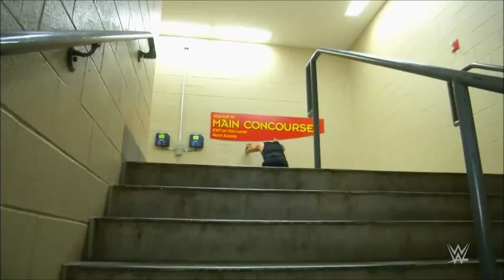Roman Reigns/Seth Rollins - You Make Me Sick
roman/seth video
song: you make me sick- Egypt Central
story: Seth and rome used to be together but once he betrayed him and dean joined the authority he couldn't do it even though he still loves him he makes him sick but still loves it